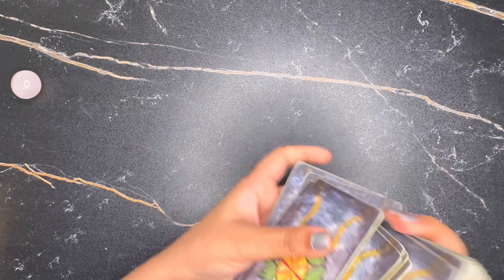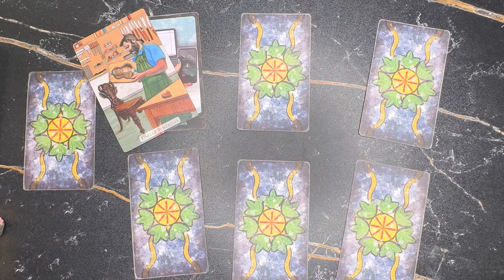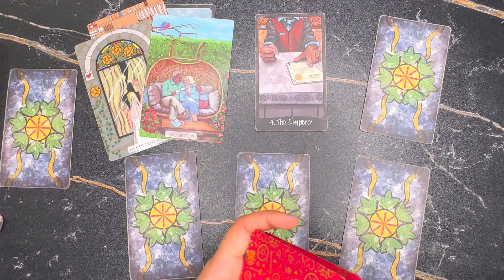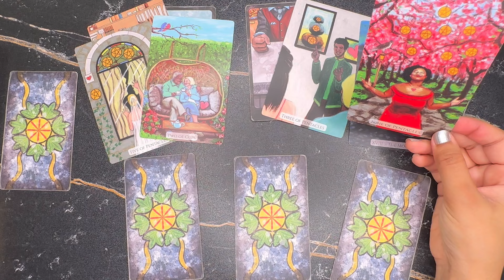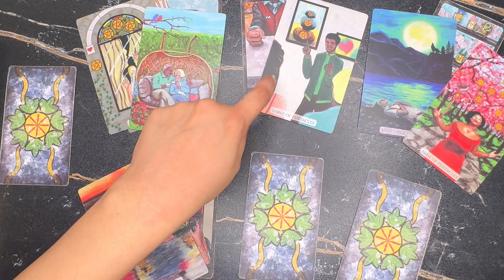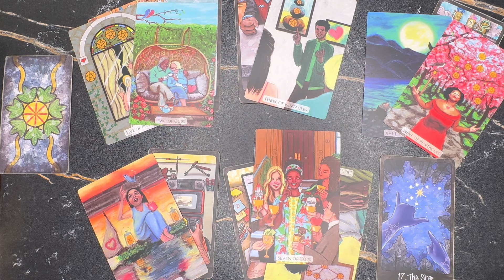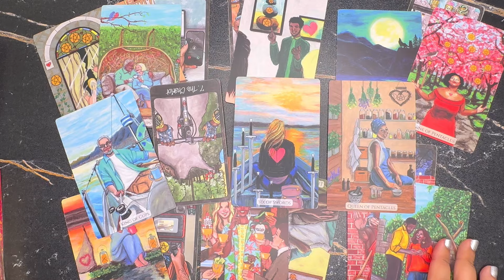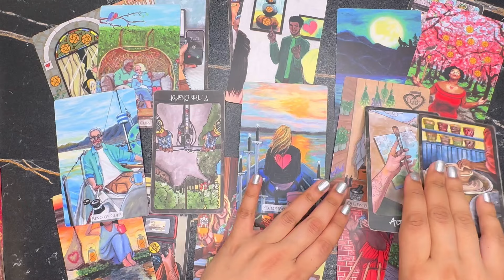♊︎ GEMINI, “UNIMAGINABLE OUTCOME** THIS PERSON WILL FALL IN LOVE WITH YOU!” 😱❤️ JUNE 2024 TAROT LOVE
🎱Book A Reading, White Spell, Energized Crystals